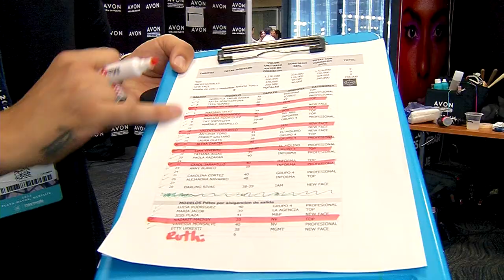Backstage maquillaje Colombiamoda [Estilo Medellín] Telemedellín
EstiloMedellín Moda Tendencias Hoy en EstiloMedellín estuvimos en el Backstage para conocer el maquillaje de Colombiamoda